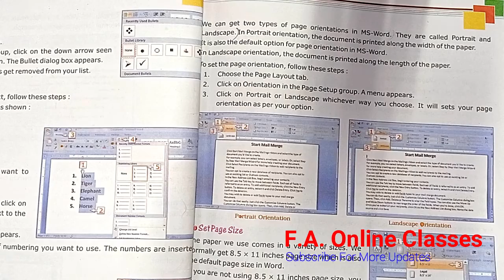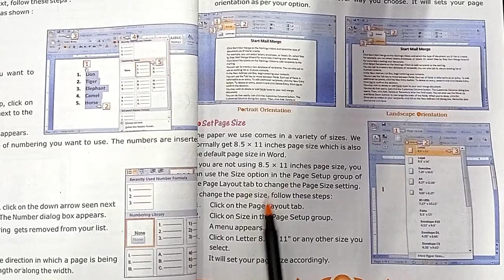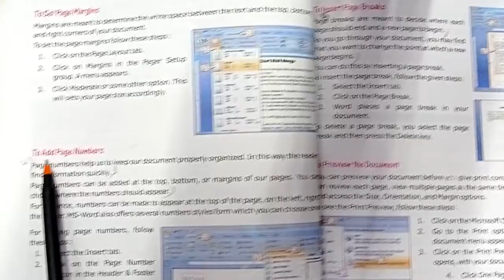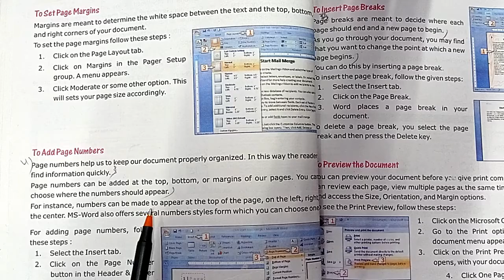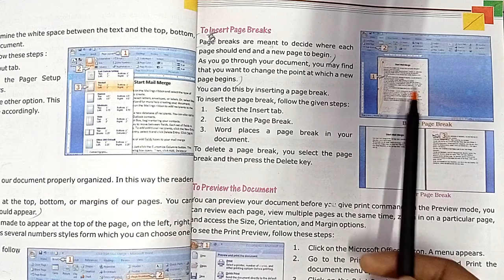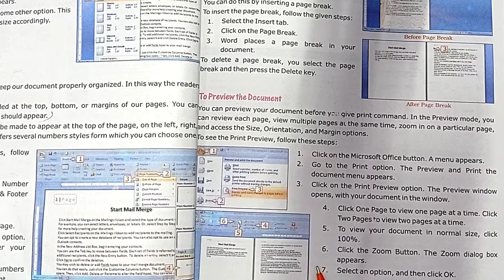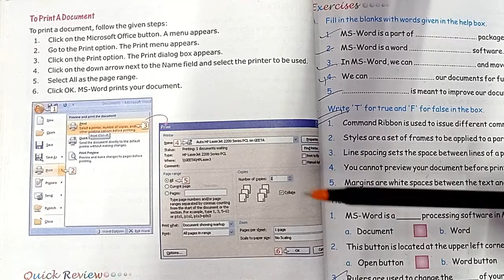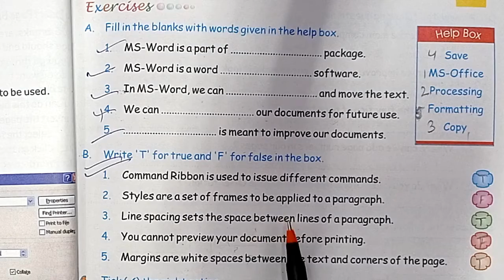Computer Science | Std.-5th | Lesson No.4 | Starting MS-Word | Part-2